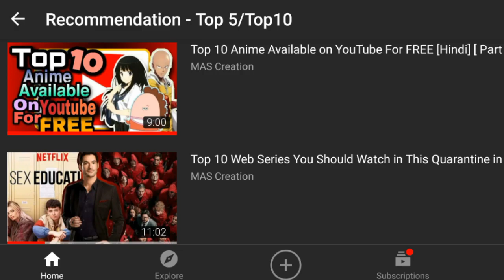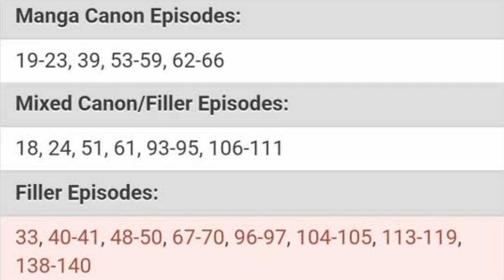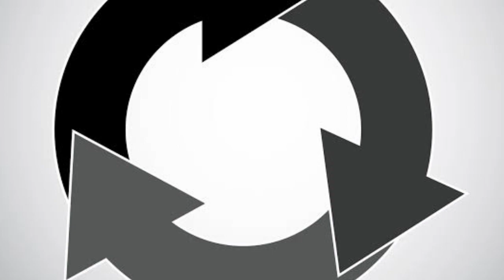EXPECTING BORUTO SHIPPUDEN? | Top 5 Reasons To READ BORUTO Manga [Hindi]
Top 5 Reasons To READ BORUTO Manga Explained in Hindi

If you Enjoyed this Video Then don't forget to